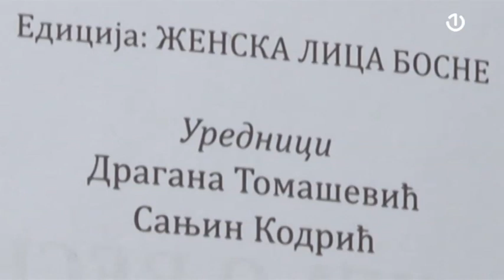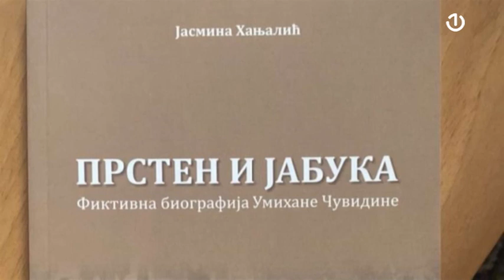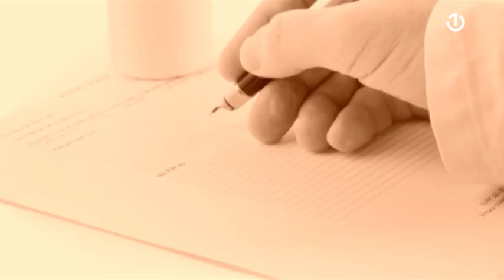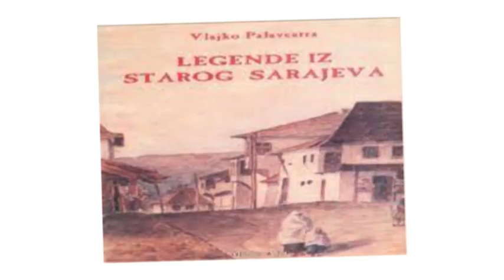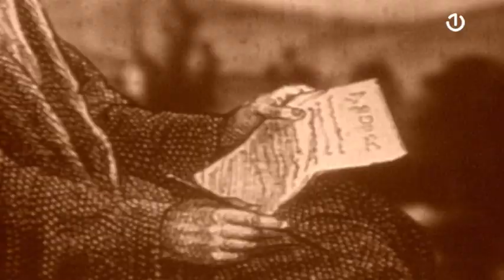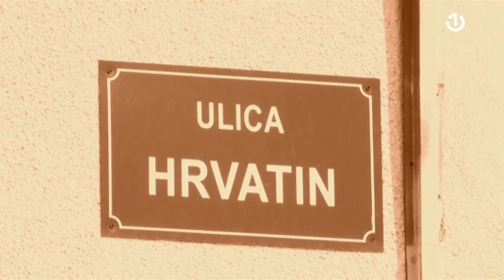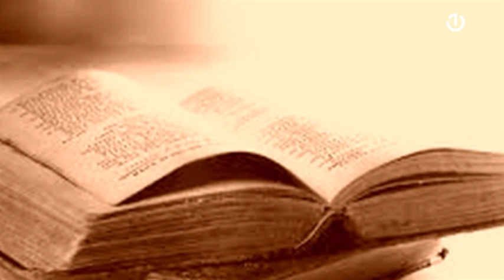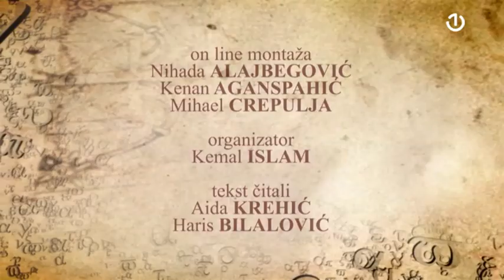Nova avantura: Umihana - 23.04.2023.